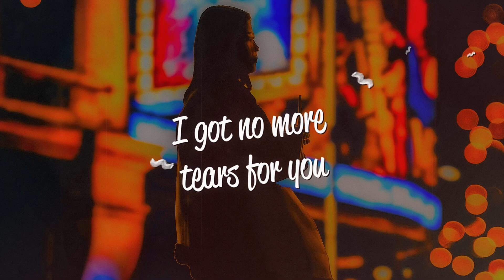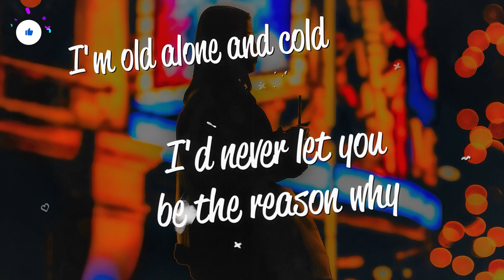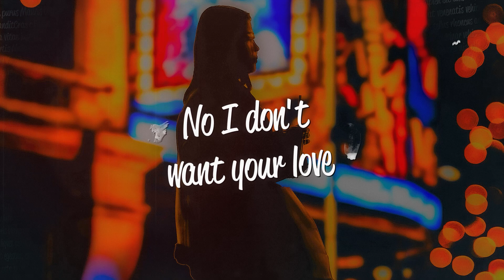Visions of Division, Posterchild - Move (Lyrics)